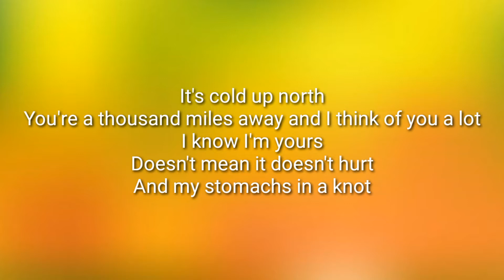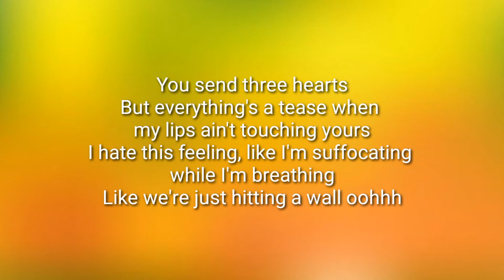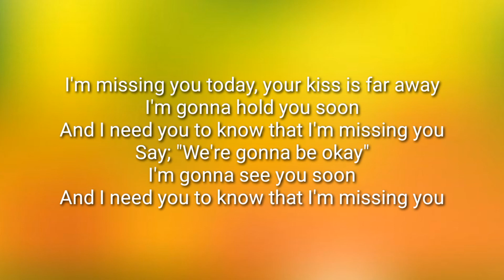PUBLIC - Missing You Today (Lyrics)